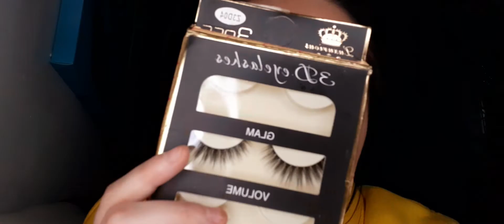BROWN HALO EYE GOING FROM 0 TO A 10 GRWM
I have ALOT of self hate but when i have my brown eye contacts in and this makeup for once i like how i look so find a look you like and work on it change up your look as much as you can and want till you are happy stay positive and stay strong :)